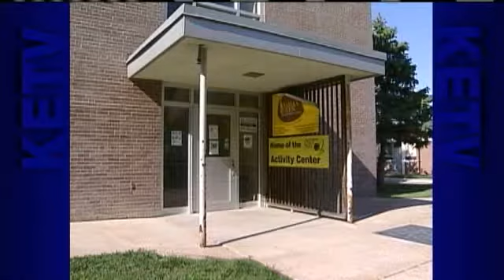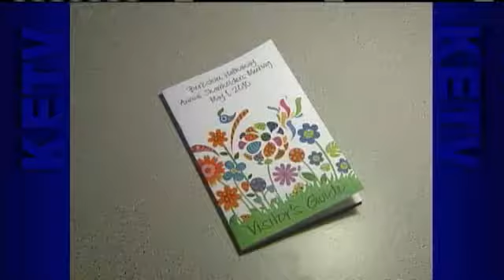Berkshire Guide Omits Omaha Landmark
A nationally recognized metro restaurant is left out of Berkshire Hathaway's big weekend.